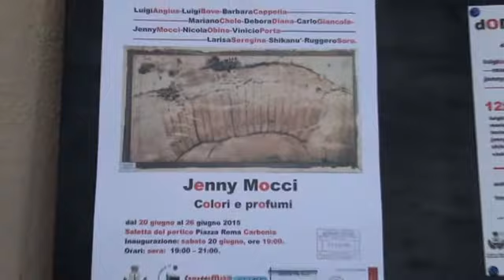Jenni Mocci, Inaugurazione della personale a Carbonia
Inaugurazione della personale dell'artista di S.Giovanni Suergiu Jenni Mocci, le opere, hanno la particolarità di essere state realizzate con la lavorazione dell'arbusto di macchia mediterranea; il Lentischio.